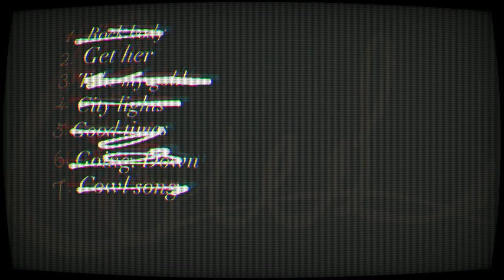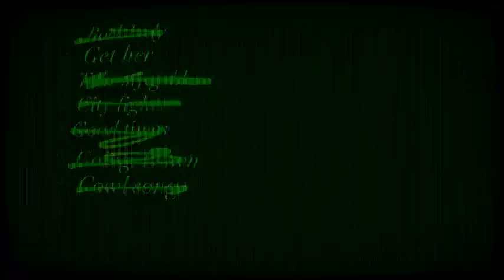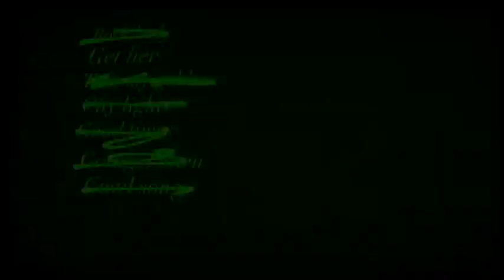Cowl - Get Her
Recorded in La with Mark Rains at Station House Studios , mix and mastered by Gabriel Taborda Electric Florist Studios (Floresta Electrica) .Get her was a song inspired by the movie John Wick . It’s a simple version of kill or get killed  with a lot of drive an punch on the instruments ,it was made to inspire ever single one of us to archive the next steps of beating any obstacles that life might throw at us